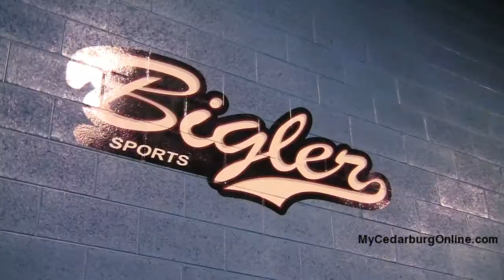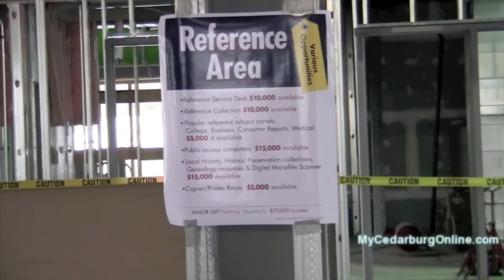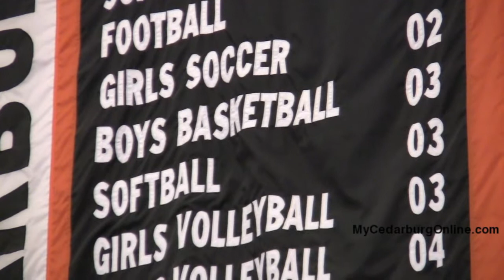'Burger Bites January 2014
A mini news magazine about happenings in Cedarburg, Wisconsin for January 2014.